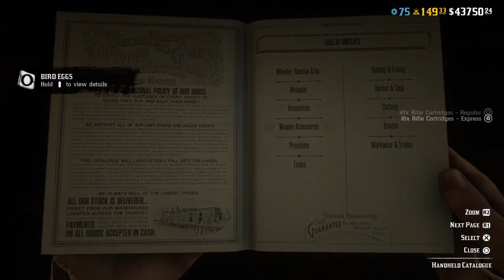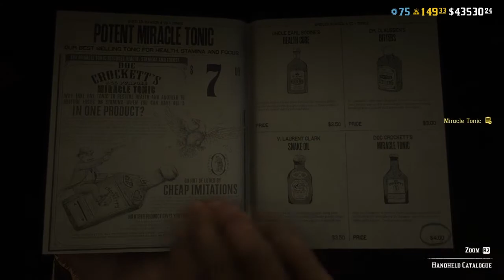Red Dead Redemption 2 Online Sinper headshot Ps 4 Carcano sniper rifle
Why i am sure that Carcano sniper rifle - is the best weapon in red dead online atm and it needs to be nerfed? Carcano rilfe in rdr2 online is not only a great weapon choice for hunting and PVE, with recent moonshiners update it became even stronger in PVP.

We are going to test max damage and max defense (tank) builds in red dead online. Both of this builds are great for free roam pvp in rdr2 online, but we will see which one is the best weapon and ability card setup for free roam fights with the griefers: tank build to get maximum protection (with defensive mode) or maximum dmg build to have more weapon damage in red dead online.